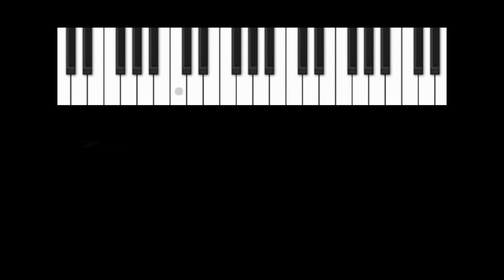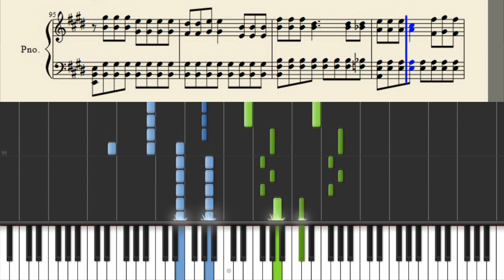5 Seconds Of Summer - She's Kinda Hot - Piano Tutorial + Sheets